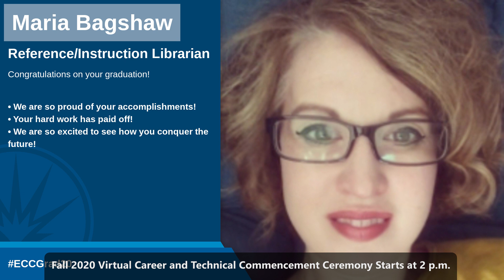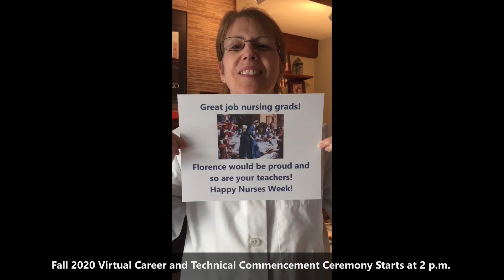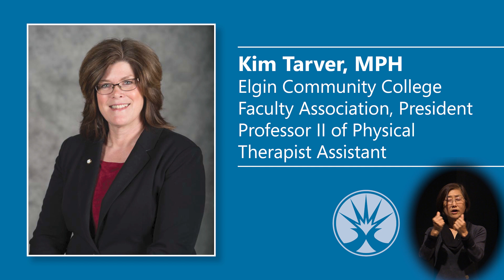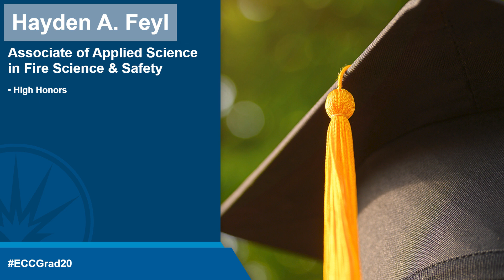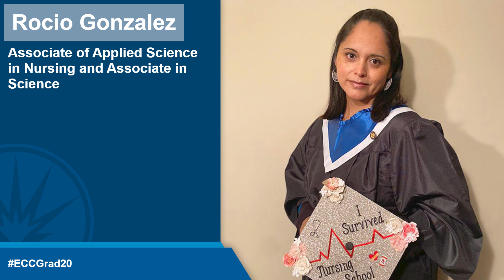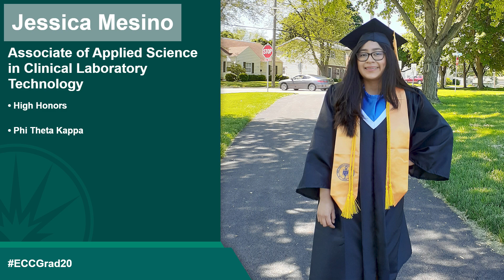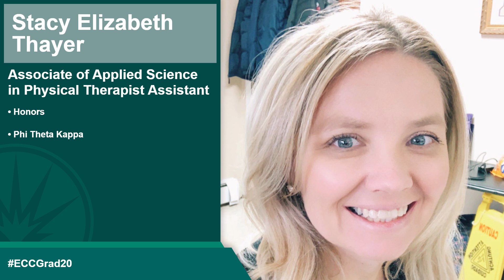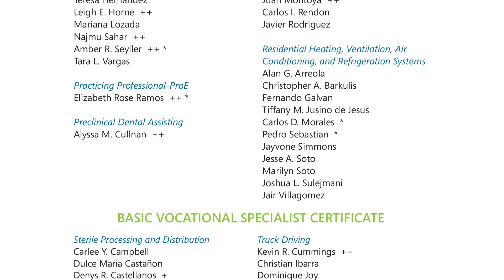Elgin Community College Fall 2020 Career and Technical Commencement Ceremony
Celebrate Elgin Community College's fall 2020 Career and Technical graduates with this virtual commencement ceremony.

You can download the complete program and listing of graduates at elgin.edu/celebrate.